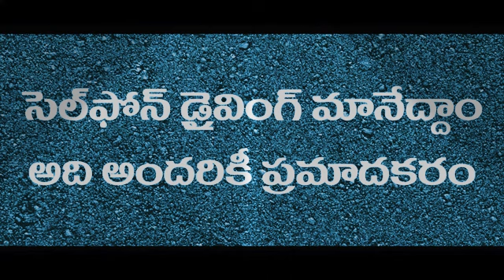Wear Helmets, seat belts while driving